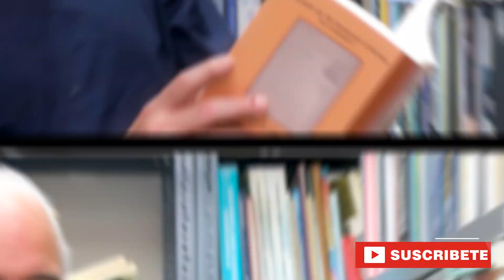Gonzalo Castillo aguantando las Dagas de Margarita Cedeño | El PLD no está Fácil y Danilo Lo Sabe!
Luis Abinader y su pacto con Amable Aristy Castro expone como el candidato a la Presidencia del PRM pretende tratar un posible acuerdo o no nada más y nada menos que con Leonel Fernández! Y este mismo Leonel Fernández arremete contra Bernardo Vega sin percatarse de que a pesar de no verse favorecido con los resultados de esa encuesta Mark Penn, hay otra forma, otra manera en la cual, él se podría beneficiar de la misma, acá te comentamos cual!

Margarita Cedeño no para de poner huevos y acá te revelamos el más reciente que si se masifica podría desinflar a Gonzalo Castillo!

Seguimos radiografiando la república dominicana con nuestros análisis.

Pero justo ahora en este capítulo nos vamos con "Gonzalo Castillo aguantando las Dagas de Margarita Cedeño | El PLD no está Fácil y Danilo Lo Sabe!"